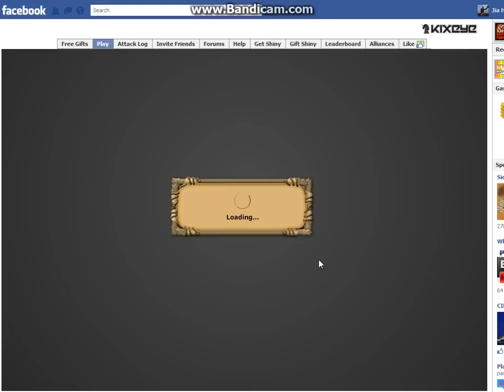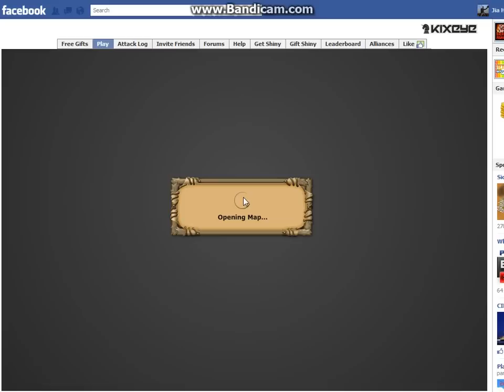Korath level 5 VS Gorgo level 5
The fight you have all been waiting for rate, comment ,enjoy, like for more backyard monster video